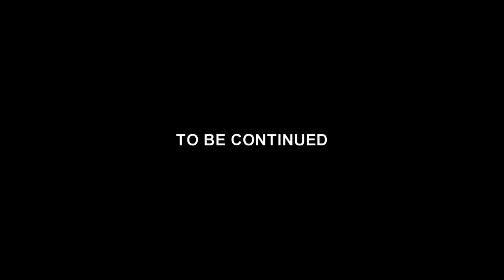TAKAROORERWA ZUM ZUM CHAIRO (PART 2)